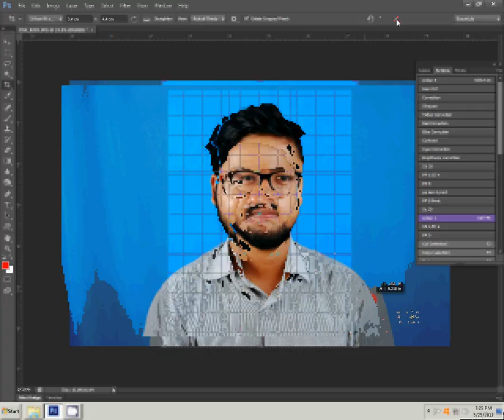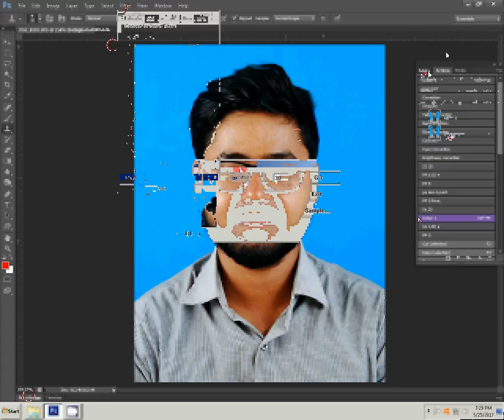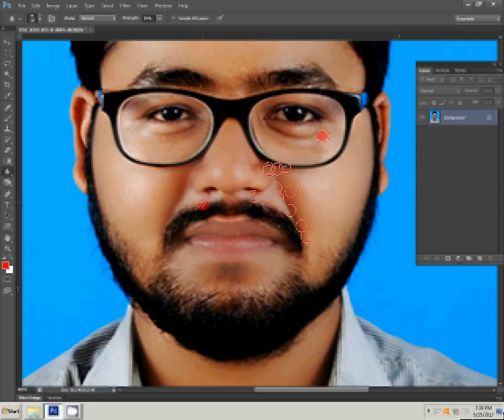how to create passport size photo in photoshop